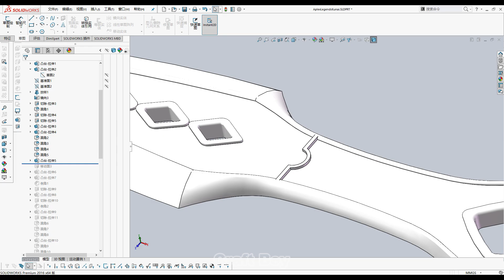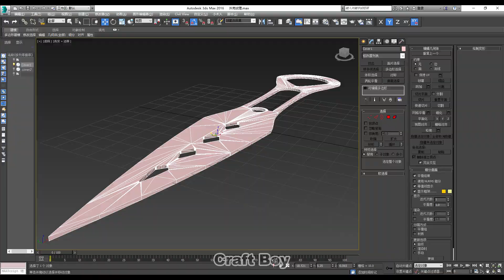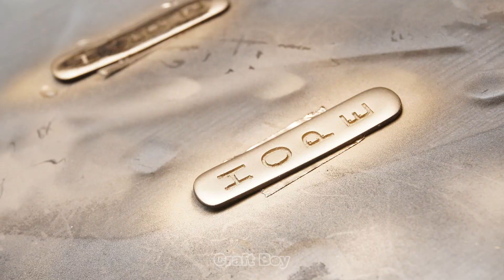Using Resin to Make Apex Legends Wraith‘s Kunai that wields a flash